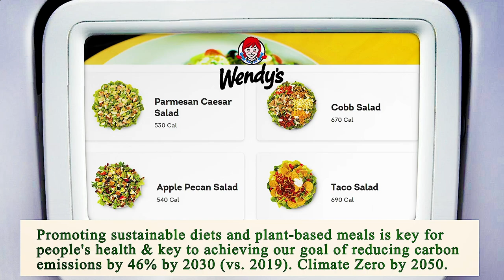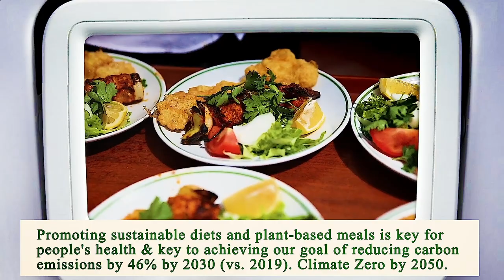Close to Me Restaurant - Close to Me Restaurants - Miami 33135, Miami-Dade County, FL, US